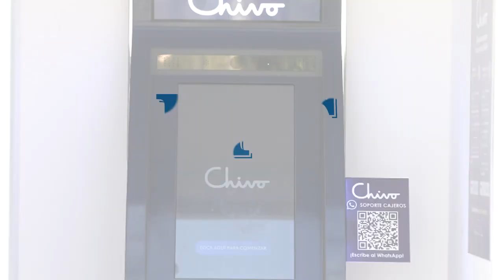Cristosal presenta aviso y denuncia de hurto por medios informáticos en la aplicación Chivo Wallet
En representación de 119 personas, Cristosal presentó este 5 noviembre un aviso y denuncia ante la Fiscalía General de la República.

¡Visítenos!